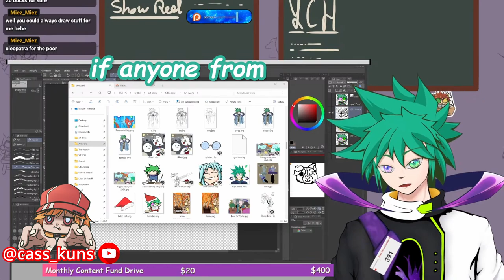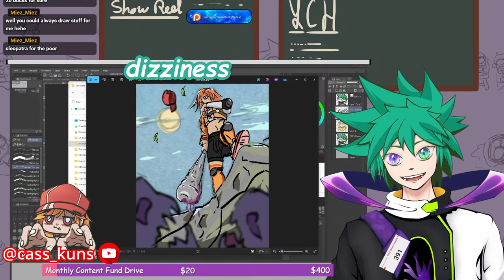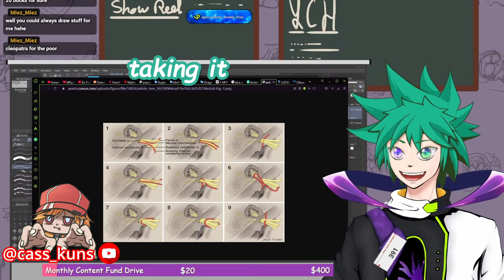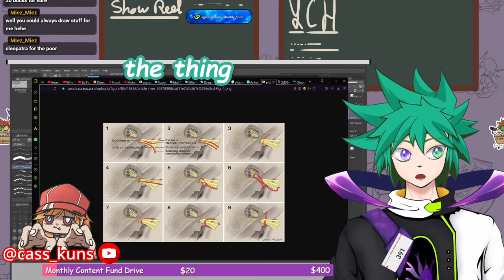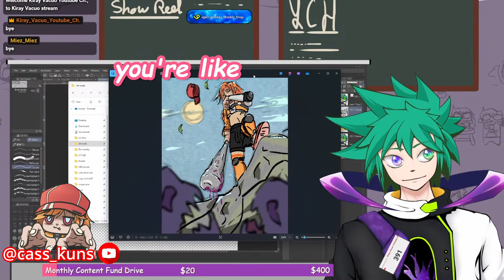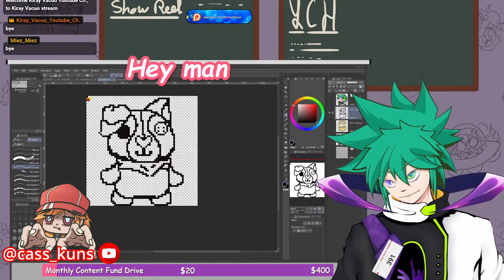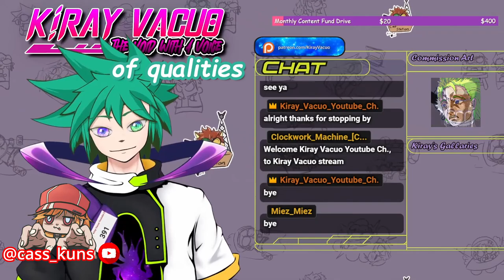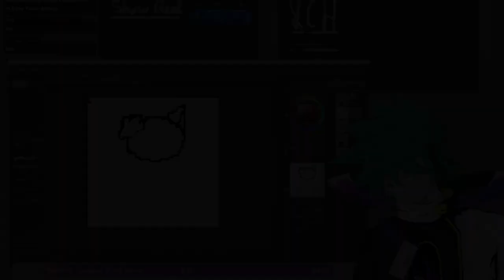Void Chat with Kiray Vacuo. Ft. @cass_kuns 【malaysiavtuber justchat vtuberclips 】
Try Google: Malaysian Void Vtuber
Now I'm in your search. You can't escape me now.

Stream Chat rule:
👏be respectful,
👏be kind,
👏be wonderful,
👏not smart enough to navigate political stuff if I am capable of it. I should do politician not a guy on the internet
❌Spamming